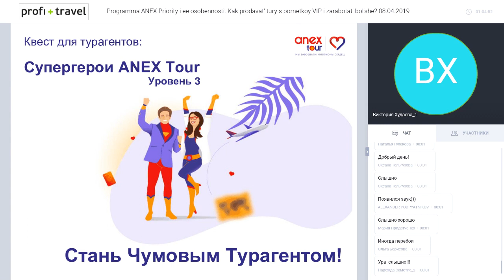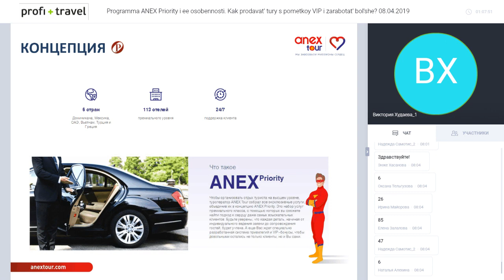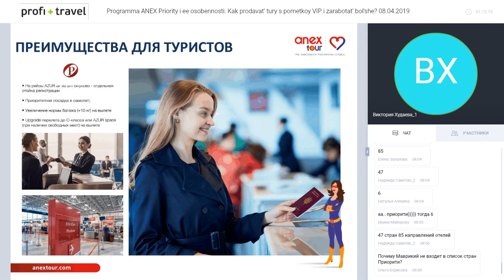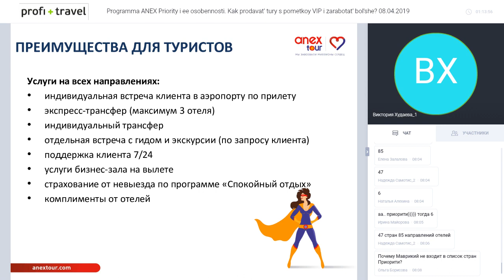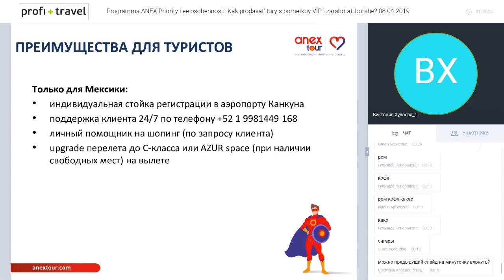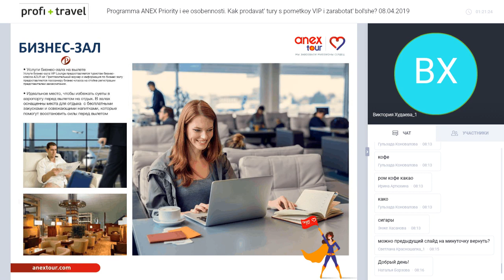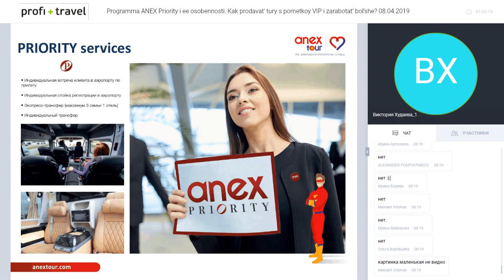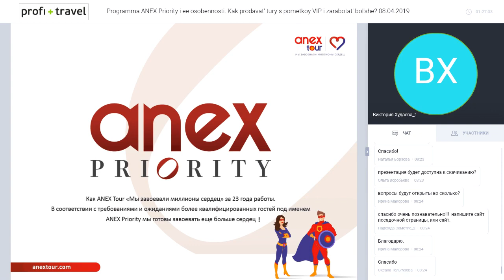Программа ANEX Priority и ее особенности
Программа ANEX Priority и ее особенности. Как продавать туры с пометкой VIP и заработать больше?